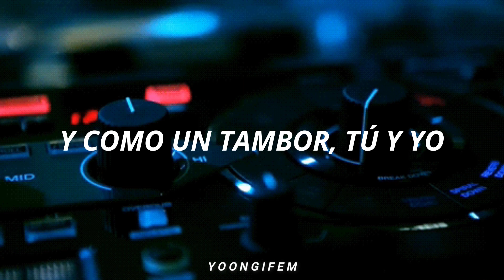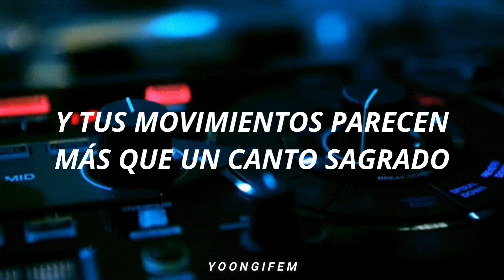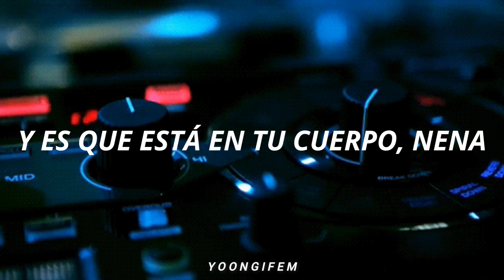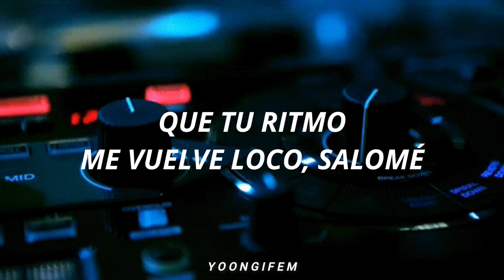Chayanne - Salomé (LETRA)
País: Puerto Rico.
Artista: Chayanne.
Álbum: Atado a tu amor.
Fecha de lanzamiento: 1998.